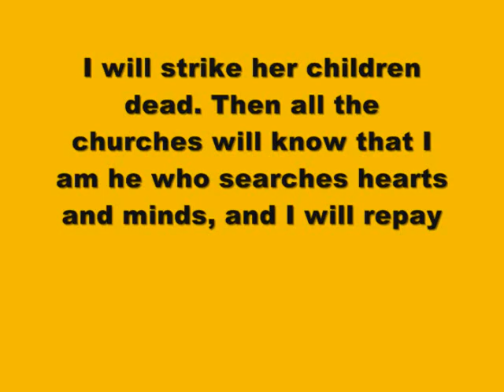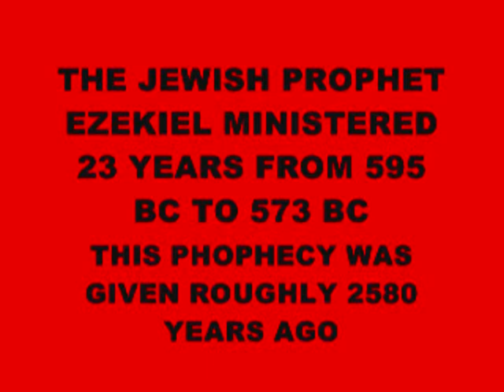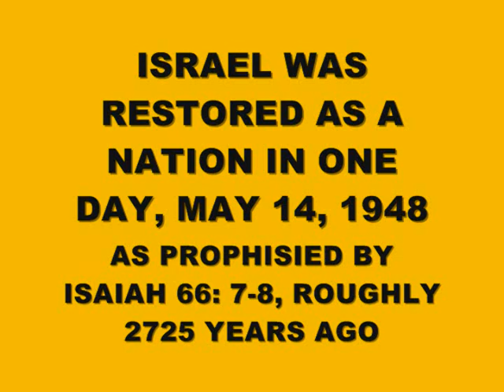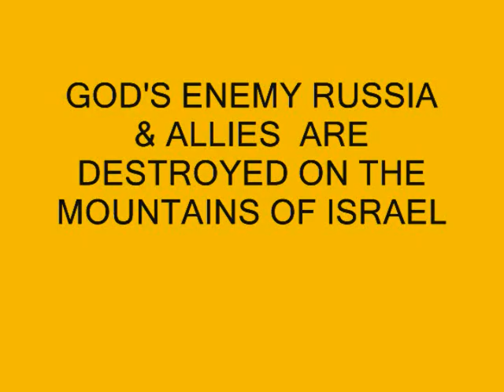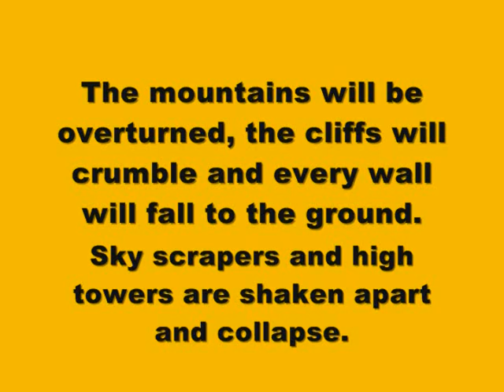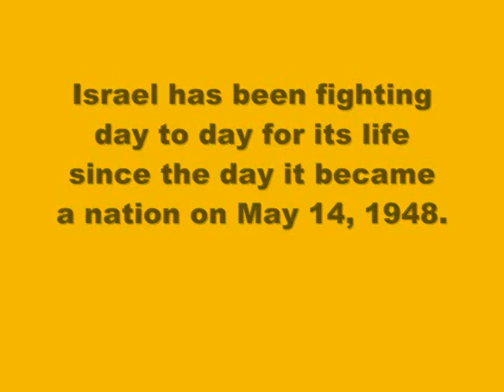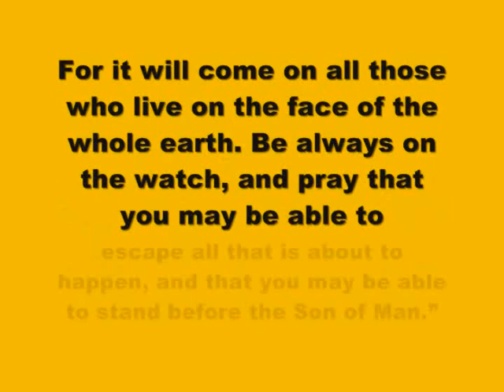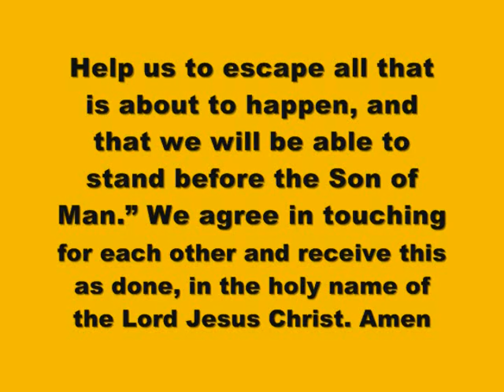ALMIGHTY GOD IS ANGRY & WILL DESTROY NAMIBIA